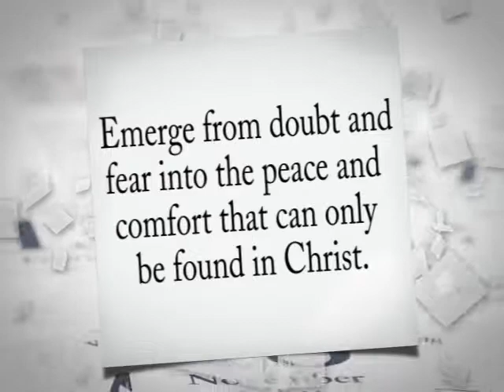From Zero to Christian book trailer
Lori Moore's book, "From Zero to Christian in Just 35 Years," is an intimate, warts-and-all account of her journey to faith. One of the criticisms often leveled at "Church folk" is our tendency to wear our shiny happy people masks. That criticism is not entirely inaccurate, which is what makes Moore's book so refreshing. Her message is that God can heal the most painful wounds and that He is able to rescue us from even our very worst enemy--ourselves.
Women who have struggled with self-esteem issues or who have bought into the lie that their worth comes primarily through their sexuality will find hope in Moore's story of redemption. And anyone with pre-conceived notions of how "those Christians" talk and act will find a surprise or two. This is not your typical Christian book because Moore has not lived your typical life.